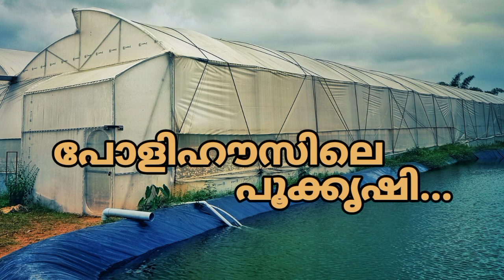|പോളിഹൗസ് കൃഷി| Hitech Farming|Polyhouse|Chrysanthemum Cultivation|പൂവ് കൃഷി| ക്രിസാന്തിമം| ജമന്തി |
എന്താണ് പോളി ഹൗസ്??

സൂര്യപ്രകാശം ഉള്ളിൽ കടക്കാത്ത തരത്തിൽ പ്രത്യേകതരം ഷീറ്റുകൾ നിശ്ചിത ആകൃതിയിൽ രൂപപ്പെടുത്തിയ ചട്ടക്കൂടിൽ ഉറപ്പിച്ച് നിർമ്മിക്കുന്ന കൂടാരങ്ങളാണ് ഗ്രീൻ ഹൗസ് അഥവാ പോളി ഹൗസ്. കൃത്രിമ അന്തരീഷം ഉണ്ടാക്കി എതുതരത്തിലുള്ള കൃഷിയും എപ്പോൾ വേണമെങ്കിലും പോളി ഹൗസിൽ ചെയ്യാൻ സാധിക്കും. മഞ്ഞും കാറ്റും വെയിലും മഴയും ഒരു തരത്തിലും പോളി ഹൗസിനെ ബാധിക്കുന്നില്ല. എതു വിളയും എപ്പോൾ വേണമെങ്കിലും കൃഷി ചെയ്യാനും വിളവെടുക്കാനും പോളി ഹൗസ് കൃഷിയിലൂടെ സാധിക്കും.

👉 Subsidy for Polyhouse
There are 2 types of subsidies available for polyhouses, Fan & Pad Polyhouses & Nethouses as follows.
1.  Subsidy authority: National Horticulture Board (NHB)
The client can get 50 % subsidy on total project cost which includes polyhouse construction, Drip & fogging system, Bed preparation material & labour cost, Planting material cost, basic infra-structure like packing hall, irrigation equipment room, labour quarters etc.
2.  Subsidy authority: National Horticulture Mission (NHM)
The client can get 50 % subsidy only on polyhouse construction & Drip & fogging system according to the rates decided by particular state horticulture department. If the state government is having more funds then they can release subsidy for plants but it is not mandatory for them.

🌼ക്രിസാന്തിമം കൃഷി
ജമന്തിയുടെ ഇംഗ്ലീഷ് പേര് ക്രിസാന്തിമം എന്നാണ്. ഗ്രീക്കു പദമാണു ക്രിസാന്തിമം. സ്വര്‍ണ്ണനിറമുള്ള പുഷ്പം എന്നാണതിന്‍റെ അര്‍ത്ഥം. ചൈനയാണ് ഇതിന്‍റെ ജന്മദേശം. ജപ്പാന്‍റെ ദേശീയ പുഷ്പമാണിത്. ഇംഗ്ലണ്ടില്‍ നിന്നുമാണ് ക്രിസാന്തിമം ഇന്‍ഡ്യയില്‍ വ്യാപിച്ചത് എന്നാണു വിശ്വസിച്ചു വരുന്നത്. 1964 കാലഘട്ടത്തില്‍ അമേരിക്കയില്‍ നിന്നും ധാരാളം മികച്ച ഇനങ്ങള്‍ ഇന്‍ഡ്യയില്‍ കൊണ്ടുവരുകയും പില്‍ക്കാലത്തു അവ ഇന്‍ഡ്യയുടെ പല ഭാഗത്തും കൃഷിചെയ്യുകയും മികച്ച വിളവ് ലഭിക്കുകയും ചെയ്തതിനാല്‍ അവയെല്ലാം ഇന്‍ഡ്യയുടെ പ്രദര്‍ശനമൂല്യമുള്ള ഇനങ്ങളായി മാറുകയും ചെയ്തു.
🌾പ്രജനനം -ഡാലിയായിലേതു പോലെ വിത്ത്, തണ്ട്, കന്ന് എന്നിവയാണ് പ്രജനനത്തിനു പ്രധാനമായി ഉപയോഗിക്കുന്നത്. പൂക്കാലം കഴിഞ്ഞ് ചെടികളുടെ തണ്ട് തറ നിരപ്പില്‍ വെച്ച് വെട്ടിയാല്‍ അതില്‍ നിന്നും പുതിയ മുളകള്‍ ഉണ്ടാകും. ഇത്തരം മുളകളുടെ തുമ്പ് മുറിച്ചുനടാന്‍ ഉപയോഗിക്കാവുന്നതാണ്. നടുന്ന സ്ഥലത്തു ആവശ്യത്തിനു നനവുണ്ടെങ്കില്‍ ഇവ വേരുപിടിച്ചു വളര്‍ന്നുകൊള്ളും.ചെടിയുടെ അടിയിലുള്ള ശാഖകള്‍ മണ്ണില്‍ കിടന്ന് അവയില്‍ വേരുപിടിക്കും. വേരു പിടിച്ച അത്തരം തൈകള്‍ മാറ്റി നട്ടും ജമന്തി വച്ചു പിടിപ്പിക്കാം.തണ്ടിന്‍റെ ചുവട് വേരോടുകൂടി ഭൂകാണ്ഡത്തോടൊപ്പം മുറിച്ചെടുത്ത് നടുകയാണ് സാധാരണ പതിവ്. ഭൂകാണ്ഡത്തില്‍ നിന്നും പ്രധാന തണ്ടില്‍ നിന്നും പുതിയതൈകള്‍ പൊട്ടി മുളയ്ക്കുന്നു.
🏞️കൃഷിരീതി-മുറിച്ചെടുക്കുന്ന ഭൂകാണ്ഡങ്ങള്‍ മണലും കരയിലപൊടിയും കലര്‍ത്തിയ മാധ്യമത്തില്‍ നട്ടു 14-15 ദിവസങ്ങള്‍ക്കകം പൂര്‍ണമായി വേരിറുങ്ങുന്നതാണ്. വേരിറങ്ങി കഴിഞ്ഞാല്‍ അവ ഓരോന്നും മുനയുള്ള കമ്പു ഉപയോഗിച്ച് മണ്ണില്‍ നിന്നും പതുക്കെ ഇളക്കി ചട്ടിയില്‍ നടേണ്ടതാണ്. ഉടന്‍ നടാന്‍ കഴിയാത്ത സാഹചര്യങ്ങളില്‍ കനംകുറച്ച് സ്ഫാഗ്നം മോസ്സ് ചുറ്റും പൊതിഞ്ഞശേഷം പോളിത്തീന്‍ പേപ്പറോ നനവുള്ള ന്യൂസ്പേപ്പറോ ഉപയോഗിച്ച് പൊതിയണം.ചെടി ആദ്യം ചെറിയ ചട്ടികളില്‍ വേണം നടാന്‍. 8-10 സെ.മീറ്റര്‍ വലിപ്പമുള്ള ചട്ടിയില്‍ വളര്‍ത്തി വേരുകള്‍ വളര്‍ന്നു ചട്ടിനിറയുമ്പോള്‍ അവ ഇളക്കി അതിലും വലിയ ചട്ടികളില്‍ നടണം. 15-20-25 സെ.മീറ്റര്‍ വീതം വലിപ്പമുള്ള ചട്ടികള്‍ ഉപയോഗിച്ചു വലുതാകുന്നതനുസരിച്ച് മാറ്റി നട്ടുകൊണ്ടിരിക്കണം. ജമന്തിയെ സംബന്ധിച്ചിടത്തോളം ഇതൊരു പ്രധാന പ്രക്രിയയാണ്.
🌊നനയ്ക്കല-നനയ്ക്കല്‍ വളരെ പ്രാധാന്യമര്‍ഹിക്കുന്നു. ചട്ടിയില്‍ ഈര്‍പ്പം കുറയുമ്പോള്‍ ഇലകള്‍ വാടിയതുപോലെ താഴോട്ടു തളര്‍ന്നു വീഴുന്നതു കാണാം. വെള്ളംചട്ടിയില്‍ ഒഴിച്ചുകൊടുക്കുമ്പോള്‍ ചെടി നിവര്‍ന്നു നില്‍ക്കും. വലിയചൂടും കുറഞ്ഞ അന്തരീക്ഷ ഈര്‍പ്പവും ഇല തളര്‍ന്നു താഴേക്കു തൂങ്ങാന്‍ കാരണമാകും.
🍃നാമ്പുനുള്ളലും പുഷ്പിക്കലും-ചെടി 15-20 സെ.മീറ്റര്‍ വളര്‍ച്ചയെത്തുമ്പോള്‍ അഗ്രഭാഗത്തു പുഷ്പമുകുളം ഉല്‍പാദിപ്പിക്കുന്നു. ഇതു ചെടിയുടെ മുകളിലോട്ടുള്ള വളര്‍ച്ച നിയന്ത്രിക്കുന്നു. അതിനാല്‍ വശങ്ങളില്‍ നിന്നും ആരോഗ്യമുള്ള ശാഖകള്‍ പെട്ടെന്നു ഉണ്ടാകാന്‍ വേണ്ടി തുമ്പറ്റം 2 സെന്‍റിമീറ്റര്‍ നീളത്തില്‍ മുറിച്ചുമാറ്റണം. തന്മൂലം കുറഞ്ഞതു 2-4 ശക്തിയുള്ള ശിഖരങ്ങള്‍ മുകളിലേയ്ക്കു വളരുന്നു. അത്തരം ശാഖകളില്‍ നല്ല പൂപിടുത്തം ഉണ്ടാകുകയും വലിപ്പമുള്ള പൂക്കള്‍ ഉണ്ടാകുകയും ചെയ്യുന്നു.
🌳വളപ്രയോഗം-ജൈവവളങ്ങളായ ചാണകവും പിണ്ണാക്കും ദ്രാവകരൂപത്തില്‍ നല്‍കുന്നതാണ് ഏറ്റവും പ്രയോജനകരമായി കണ്ടിട്ടുള്ളത്. ചട്ടി നിറയ്ക്കുമ്പോള്‍ കമ്പോസ്റ്റ് ചേര്‍ത്തു നിറയ്ക്കുന്നതു വളരെ പ്രയോജനകരമാണ്. 10.5.5 എന്ന തോതില്‍ 17.17.17 കോംപ്ലക്സ് വളം യൂറിയ കൂടി ചേര്‍ത്തു രൂപപ്പെടുത്തി അവയില്‍ നിന്നും 5 ഗ്രാം എടുത്തു ഒരു ലിറ്റര്‍ വെള്ളത്തില്‍ ലയിപ്പിച്ച് ചുവട്ടില്‍ ഒഴിക്കാം.

Gadgets Used - Canon G7X Mark II